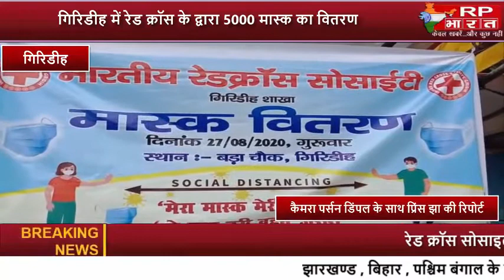GIRIDIH - गिरिडीह में रेड क्रॉस के द्वारा 5000 मास्क का वितरण